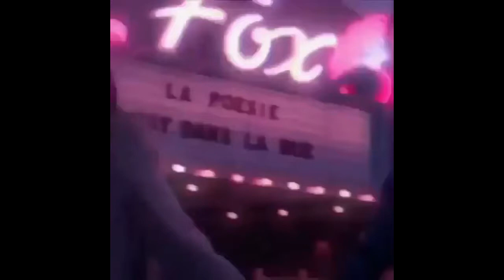[FREE FOR PROFIT] 1NONLY x LILBUBBLEGUM x SHADY MOON TYPE BEAT - "MOVIES" (PROD. ARTIFEX)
HIT ME UP ON INSTAGRAM IF YOU GOT ANY QUESTIONS/WANT TO BUY BEATS:

slump, god, music,reactions ,nojumper,new,reaction,
808 mafia, tm88 type beat, southside type beat, free southside type beat, mask off type beat, bad and boujee type beat, beats 2017,free beats instrumental,
21 savage type instrumental 2017, xxxtentacion type instrumental 2017, future type instrumental 2017, 21 savage type beat, drake type beat, xxxtentacion type beat,
6 dogs instrumental 2017, instrumental 6 dogs, crypt, morteh, instrumental 6 dogs 2017, lil xan instrumental, lil xan instrumental 2017,